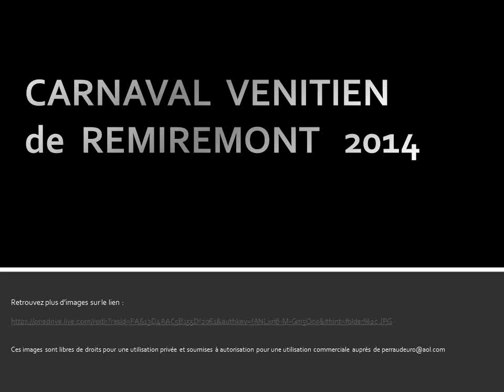CARNAVAL VENITIEN DE REMIREMONT 2014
Carnaval Vénitien de Remiremont 2014